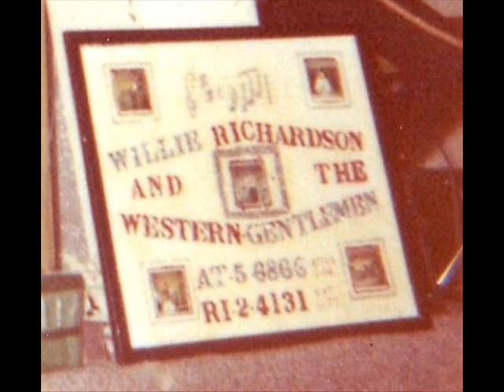"Proud Mary" by Myra Richardson & Band 15